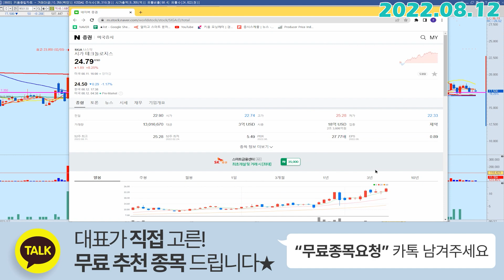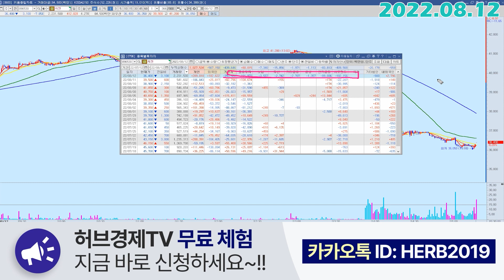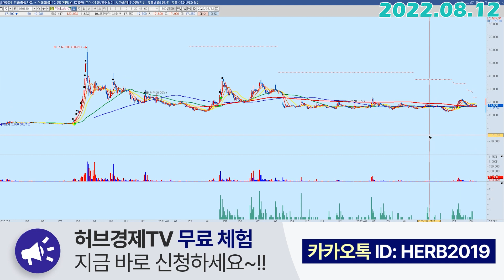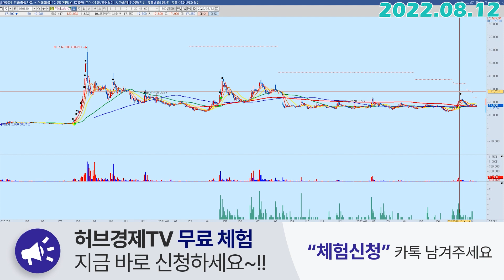엑세스바이오 (950130) - 씨젠은 작살, 엑바는?!